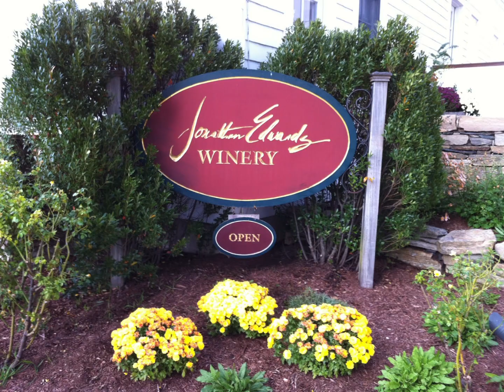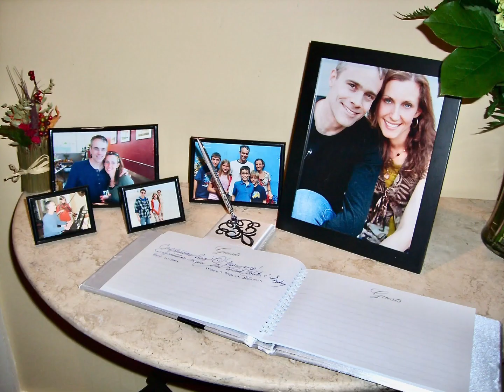Our wedding day -Daren & Esterina Oct 15, 2011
A photo video montage of our wedding day
Oct 15, 2011 @esterinaanderson